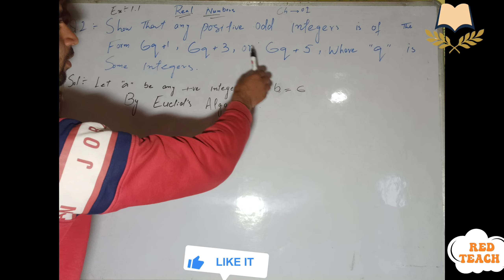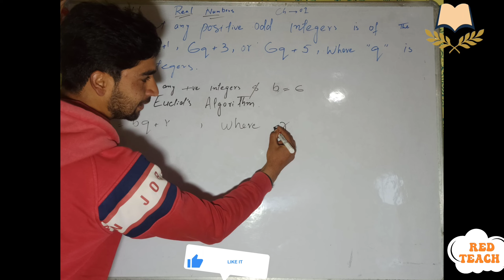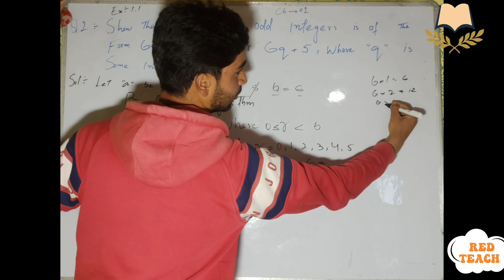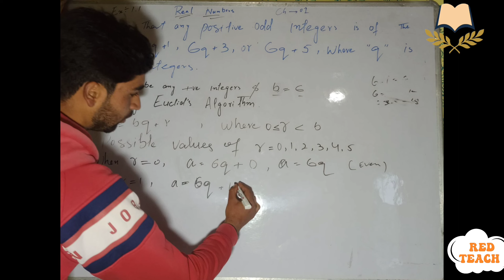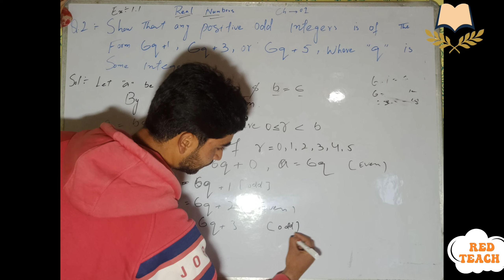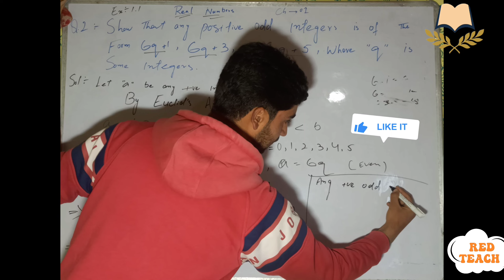Real Numbers \\ Ex - 1.1 \\ Q. 2 \\ Class 10th ( Math )\\ Ncert,Cbse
Real Numbers
Chapter No 01
Show That Positive Odd Integers